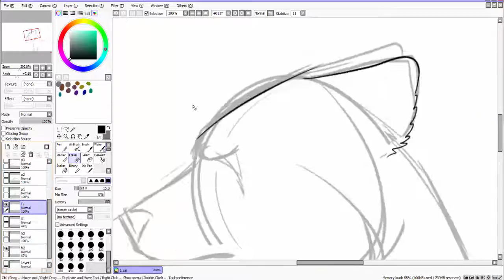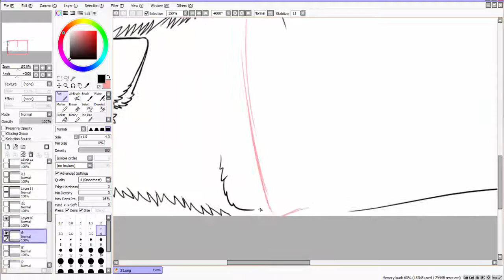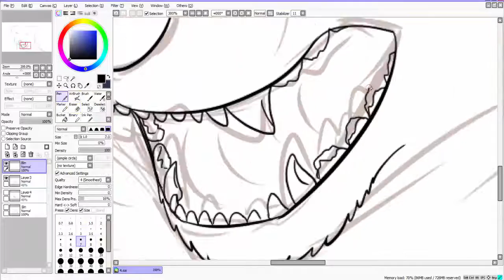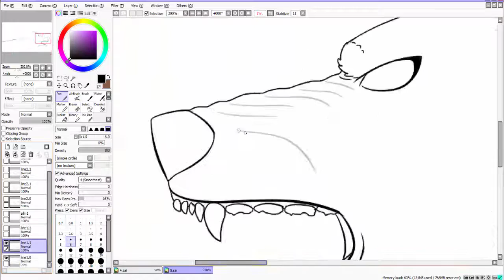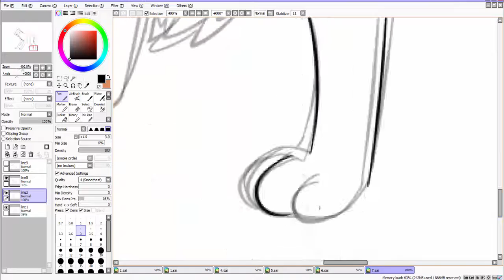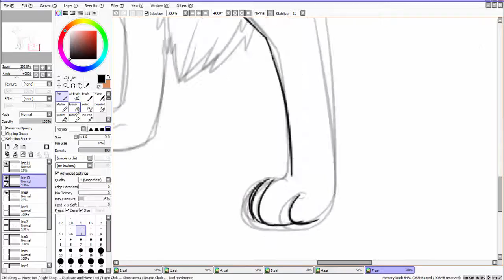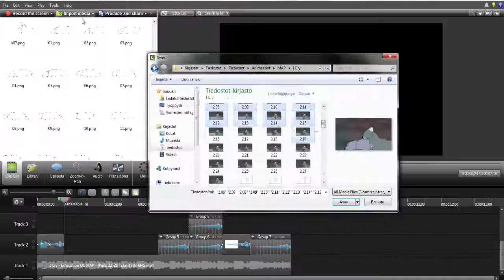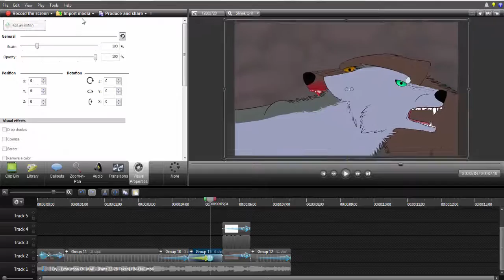I Cry - how I animate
FIN//ENG
Tästä puuttuu kaksi videota; aivan eka video, jossa luonnostelin ja  ensimmäinen video, jossa väritin hahmoja. Jostain syystä ne eivät suostuneet toimimaan ja joka kerta kun laitoin ne videolle, Camtasia kaatui. :p Lataan valmiin osan tänään tai huomenna. Teen vielä muutoksen siihen..

This is missing 2 recordings; first record in which I was sketching and first record in which I colored characters. For some reason they didn't work on Camtasia. It crashed every time.